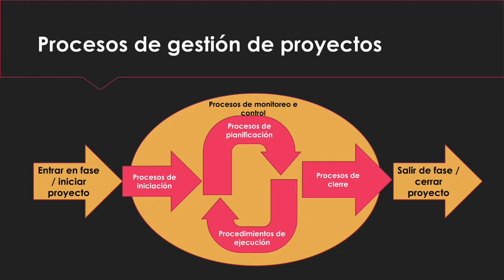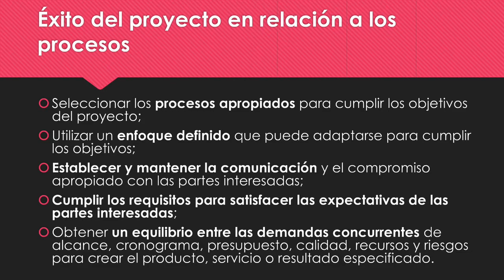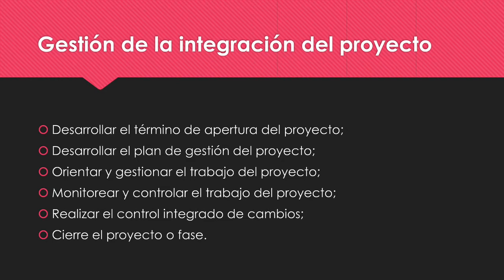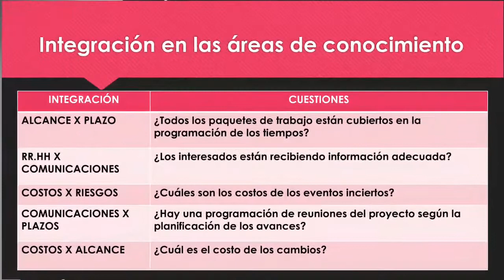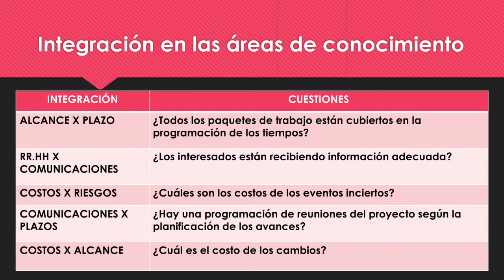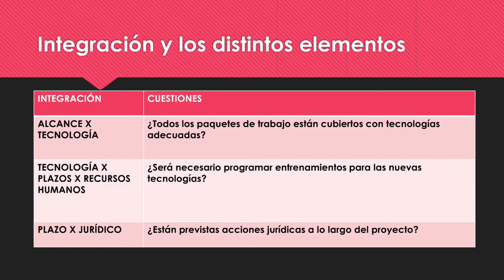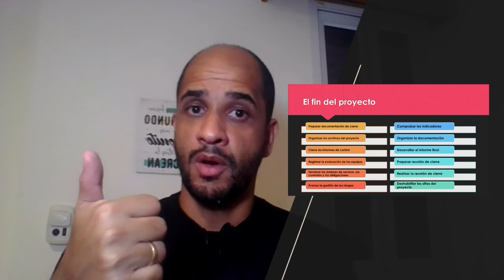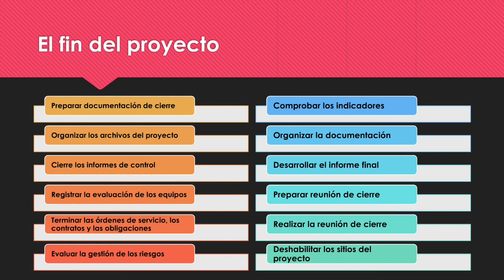Gestión de la Integración de un proyecto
Clase virtual de Formulación y evaluación de proyectos. En esta clase ustedes podrán comprender los conceptos principales para la Integración de un proyecto con el uso de las buenas prácticas de PMBOK de PMI.